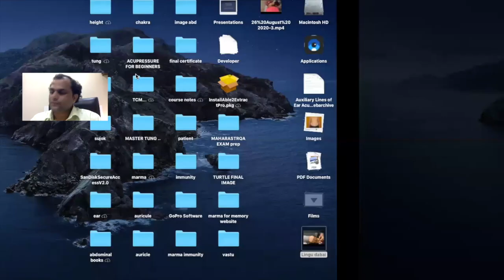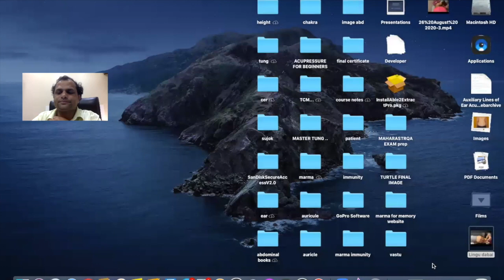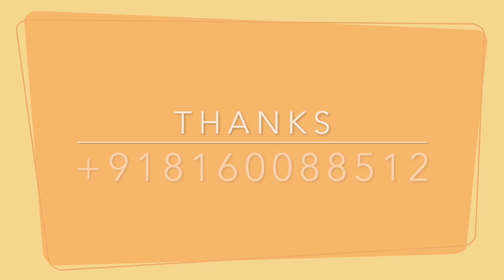MASTER TUNG FREE WORKSHOP QUESTION ANSWER SESSION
This video is about MASTER TUNG FREE WORKSHOP Q A